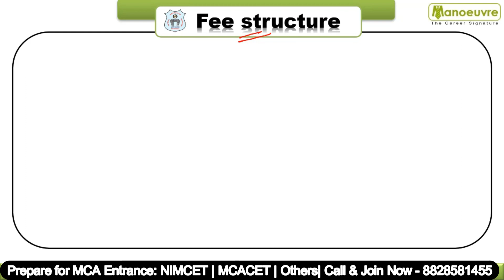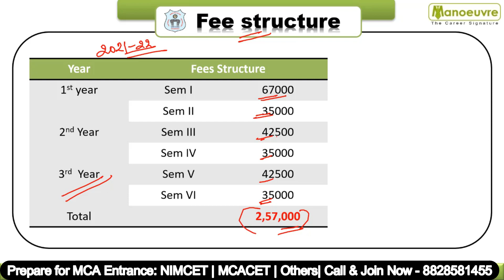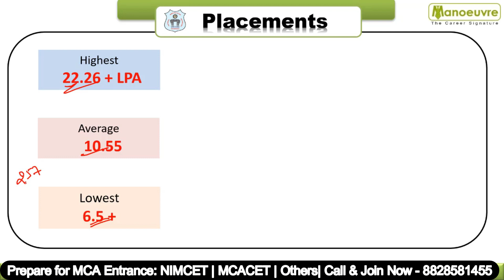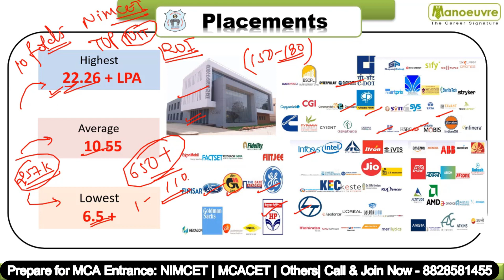NIMCET - NIT - WARANGAL | FEES VS PLACEMENTS.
Manoeuvre Education